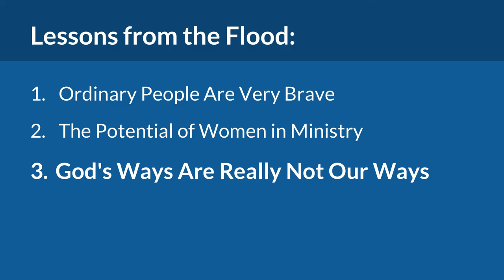Lessons from the Flood: What Hurricane Katrina Taught Me | Mike Mazzalongo | BibleTalk.tv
During a trip to help clean up in Louisiana after Hurricane Katrina, I spoke to and interviewed over 500 people about the effect that these hurricanes had on them and the resulting lessons I learned from the flood.